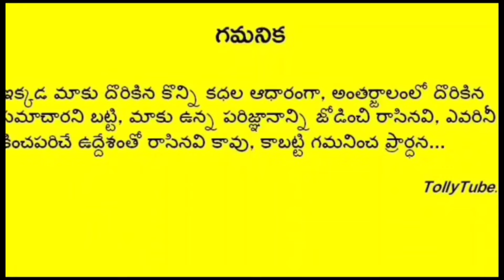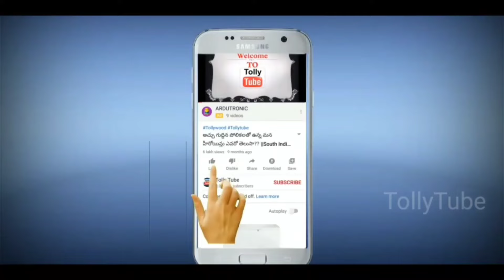ఇన్నాళ్ల తరువాత విజయ నిర్మల ఆస్థులకు అసలైన వారసుడు ఎవరో బయటపెట్టిన మనవడు.. షాక్ లో నరేష్, పవిత్ర